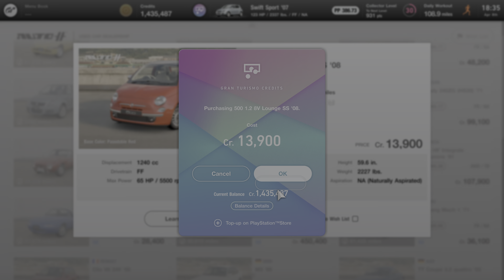High Speed Ring Track Day / 2008 Fiat 500 1.2 8V Lounge SS | Gran Turismo 7 PS5